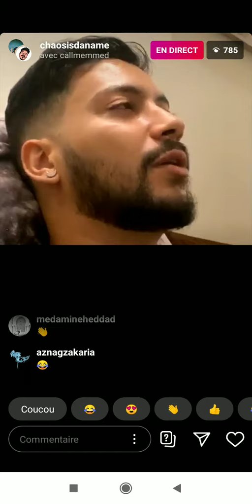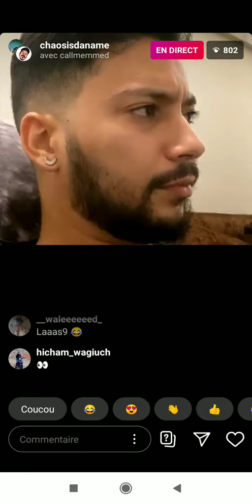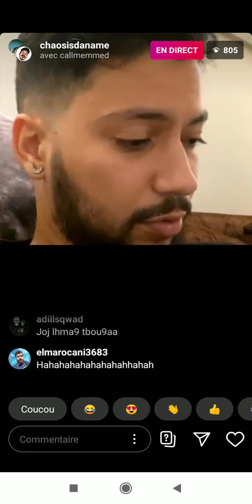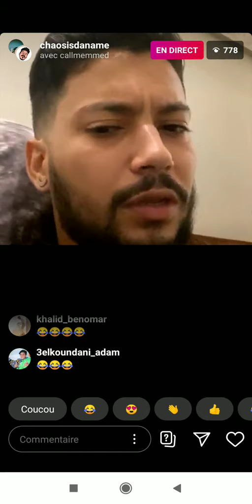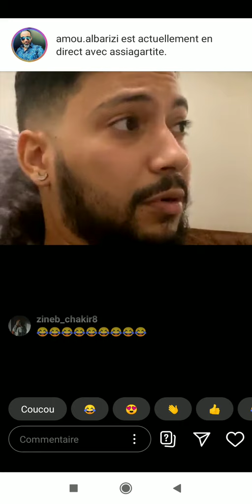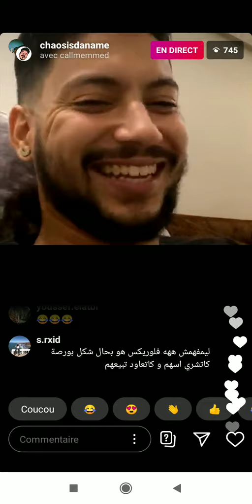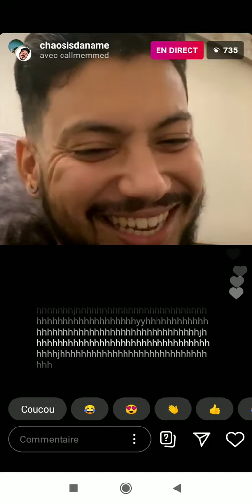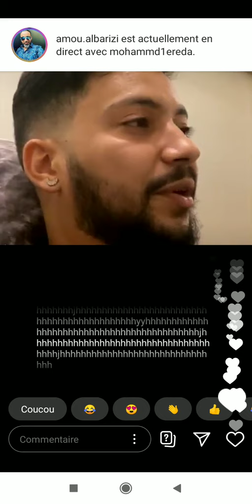chaosisdname & callmemmed live 7ma9 لايڨ لحماق نتحداك تفهم شيحاجا 😂